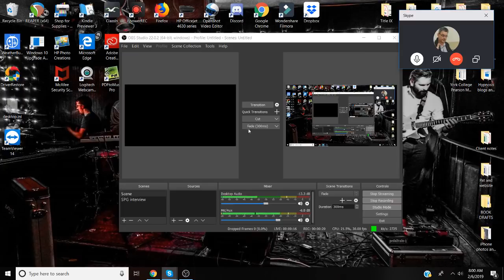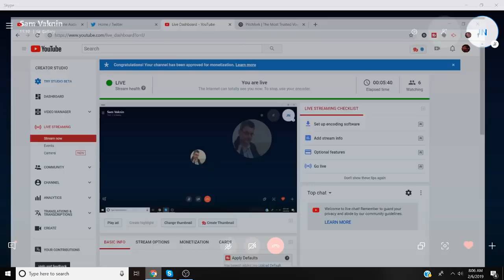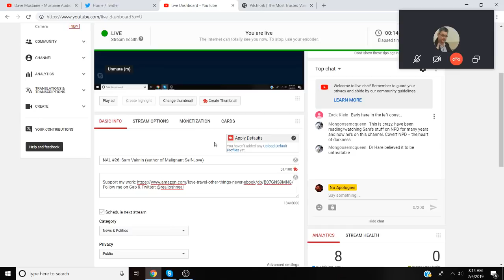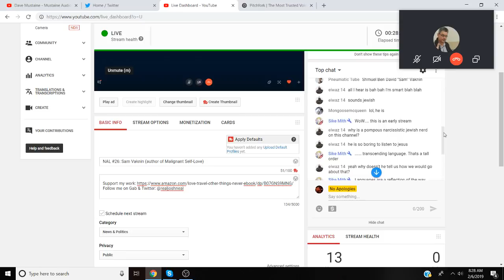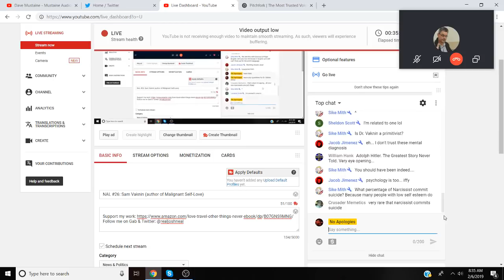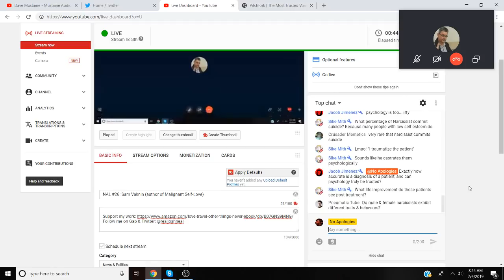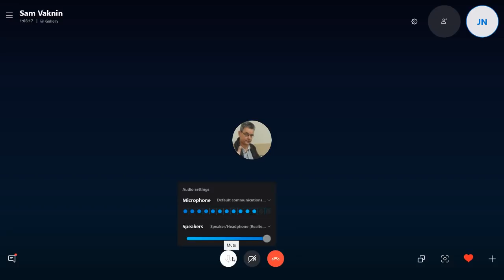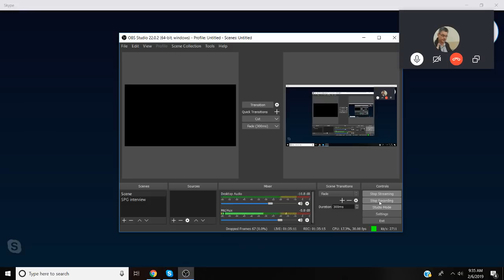Narcissist, Psychopath, Misogynist, Racist? Josh Neal Talk to Sam Vaknin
Sam Vaknin and Josh Neal discuss narcissism, racism, gender wars, academic self-censorship, trauma, childhood, parenting, and a host of other topics.